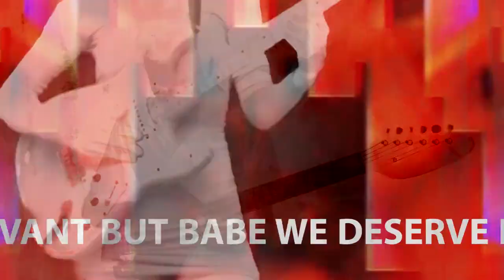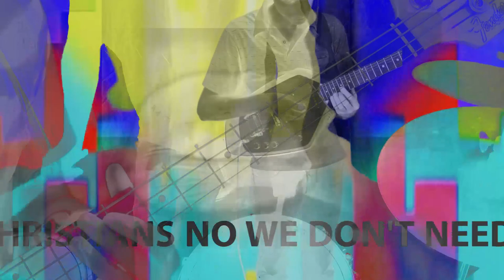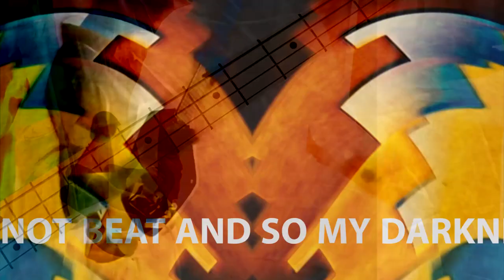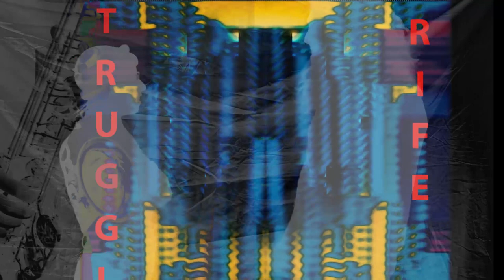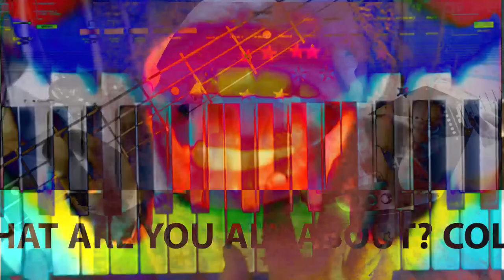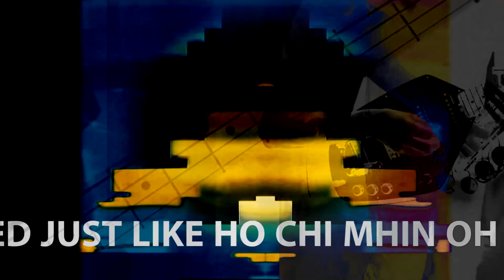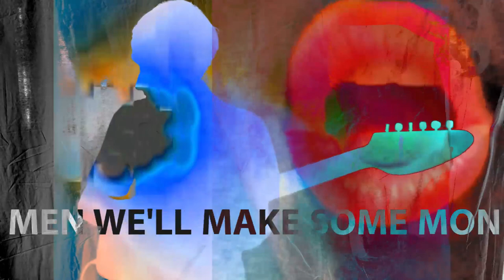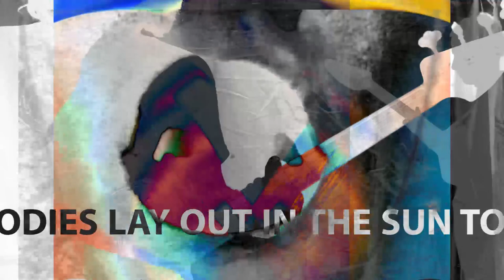Earth Girl Helen Brown - Oh! What a War (Official Video)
"Oh! What A War" from MARS / Four Satellites Vol. 1 by Earth Girl Helen Brown (Empty Cellar Records / In The Red)

Oh! What a War is a production of the Earth Girl Helen Brown Center for Planetary Intelligence Band (E.G.H.B.C.F.P.I.B.) with video synthesizer footage courtesy of Lefty Rybrow (Ryan Browne). The narrative is intended to provide a brief history of American armed conflicts over a 500+ year history however many armed engagements of the United States are not accounted for in this story nor are they in the common historic record. These blank spots are the result of numerous forces influencing the telling of history including discrepancies in the classification of such conflicts as war/not war such as the current global network of US special operations forces and any number of past conflicts funded by the American taxpayer without any official declaration of war.  The 12-year long Cold War-era civil war in El Salvador which claimed 75,000 lives with heavy backing by the Carter and Reagan administrations is one such example of a serious foreign engagement that does not make the official roster of American wars. If your war was not included, we apologize. For those offended by the content of this story please note that the raw timeline and subjects of this narrative were drawn from the common informational sources below. We hope that the lyrical suggestion that there is “really nothing left” of the American Indian does not offend those American Indian populations surviving and thriving today. This is a lyrical device meant to reflect the relentless and brutal force of the US Military assault on the American Indian in a series of conflicts which dominate the early history of American war from 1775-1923 and which are regarded by many historians and academics as being genocidal in nature. We single out top military contractors as complicit as it is only those individuals and organizations that make war their business who profit off its propagation.  All others pay. We believe in peace.

Recorded in Los Angeles by Ty Segall and Heidi Alexander

Heidi Alexander - Vocals / Guitar
Ty Segall - Bass / Drums / Keys
Jack Name - Guitar
Mikal Cronin - Saxophone
Tahlia Harbour - Vocals
David Cousin - Vocals
Nora Keys - Vocals
Enrique Tena Padilla - Vocals

Mastered by Mikey Young

This narrative was derived using information from the following sources:

1) the Wikipedia entry for "List of wars involving the United States" and other Wikipedia articles linked to this article. [accessed Aug 2017])

2) The 2015 Nation article "How Many Wars Is the US Really In?" by Nick Turse [accessed Aug 2017]).

3) The 2016 Business Insider article "The top 9 biggest defense contractors in America" by David Choi [accessed Aug 2017]).